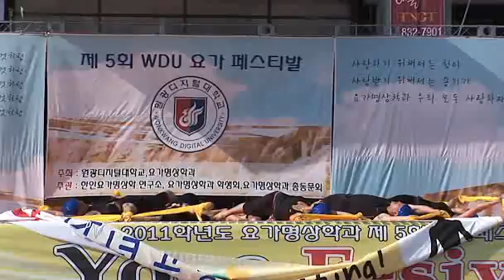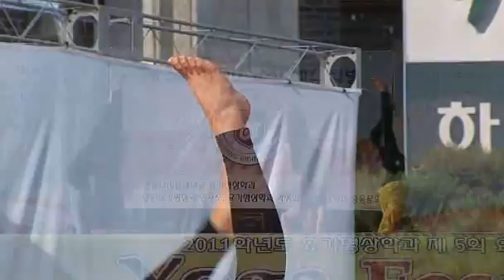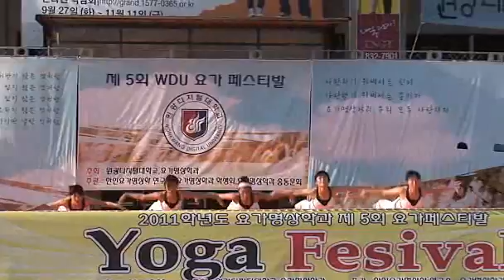[원광디지털대학교/사이버대학] 제5회 2011학년도 원디대 요가페스티벌 개최